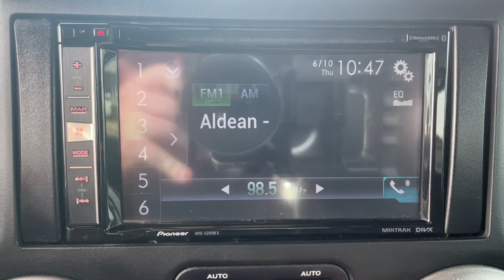2017 Jeep Wrangler Tulsa, Broken Arrow, Joplin, Owasso, Bixby, OK P4882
Black Clearcoat Used 2017 Jeep Wrangler available in Tulsa, Oklahoma at Don Thornton Cadillac. Servicing the Broken Arrow, Joplin, Owasso, Bixby, OK area.